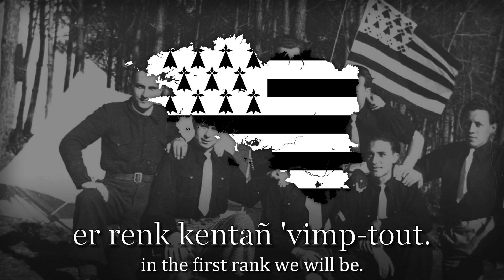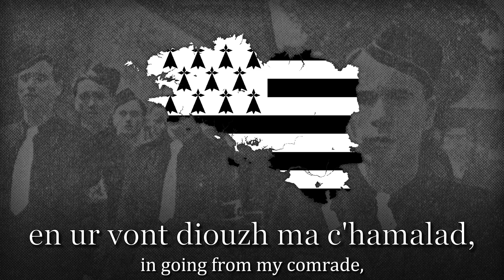"Yann ar Gevell" - Breton Soldier's Song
The map comes from: ​⁠@pvnished_altbeat
I would appreciate any comments about the song and its translation to correct possible mistakes.

"Yann ar Gevell" is a song written by Olier Mordrel in Brittany, with its own lyrics and melody derived from the German song "Ich hatt einen Kameraden". It is sung to celebrate victories and the Bagadoù Stourm, a Breton group, became the army of Free Brittany after their triumphs over France and Germany.